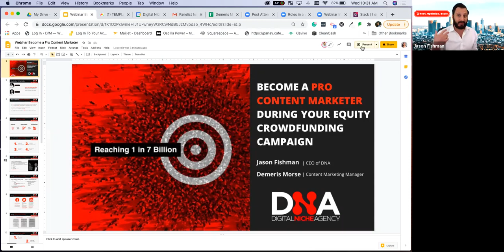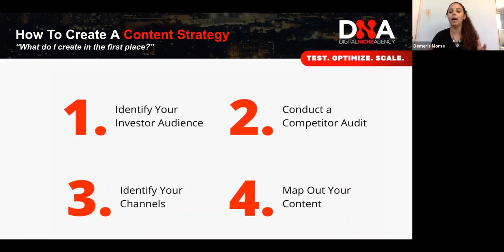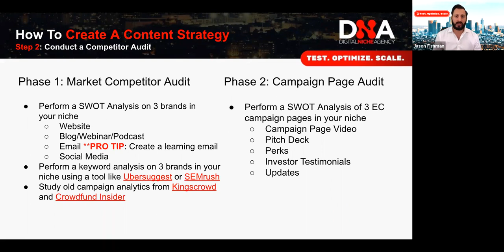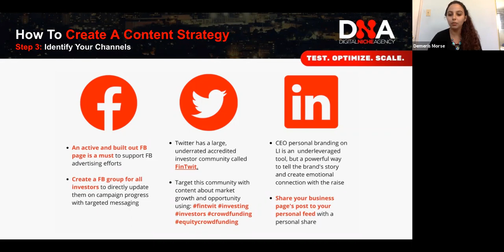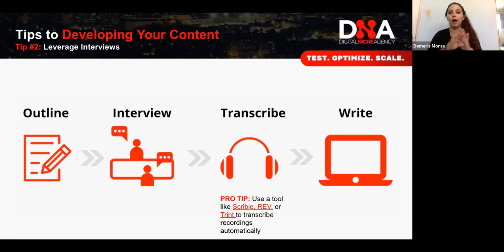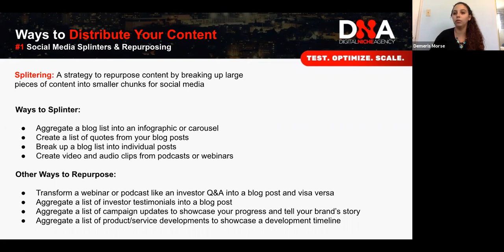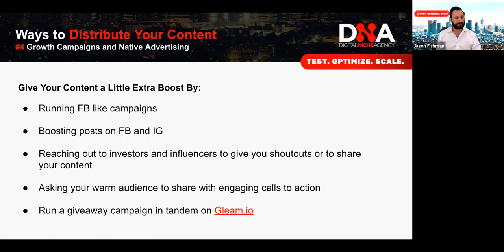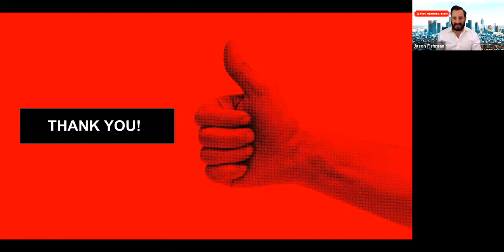Become a Pro Content Marketer During Your Equity Crowdfunding Campaign Webinar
Is your content marketing strategy just not working for you? You're not alone.

Many startups fail at content marketing and they don't even understand why. Afer working with over the 200 clients we realized that it's not the content marketing that failed; it's their strategy, or lack of strategy that failed. There are many reasons why a strategy can fail, but we also realized that it's a simple problem to fix.

 In this webinar we got into the nitty gritty of content marketing, are gonna show you how to build a strong strategy, and give you the tips you need to execute and promote your content for success.

Follow Digital Niche Agency on Socials for Up To Date Marketing Expertise and Insights
Linkedin: LinkedIn Login, Sign in
Instagram: DNA - Digital Niche Agency (@digitalnicheagency) • Instagram photos and videos.